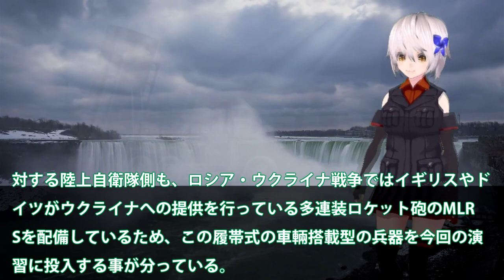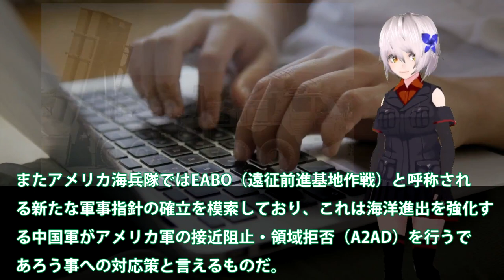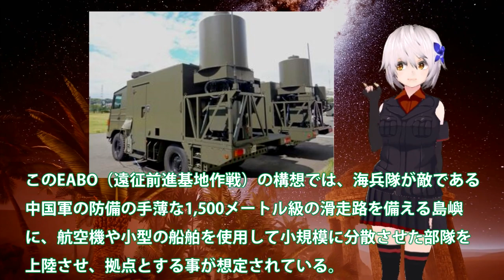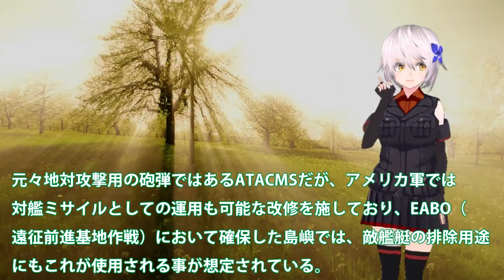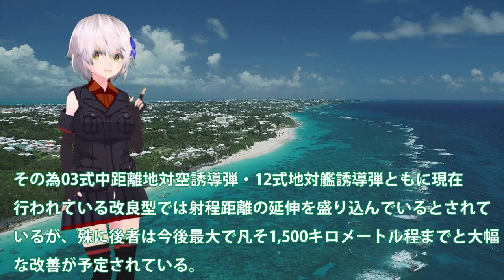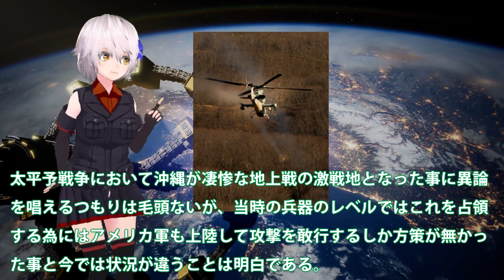陸自ハイマース訓練開始か！日米合同軍事演習で南西諸島防衛？ATACMSの装備も配備なるのか・・・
陸上自衛隊とアメリカ海兵隊での合同軍事演習でハイマースが
訓練内容に盛り込まれているとの、情報をキャッチしました。
今回は、この、日米合同軍事演習レゾリュート・ドラゴン22を
詳しく見ていきますね。北海道や南西諸島の防衛力強化は急務。

関連動画
【危機】「平和ボケだ。日本の危機だと思わなきゃ」ロシアのウクライナ侵攻で中国にも動き？台湾を攻める前に沖縄が？日本の安全保障を憂う｜アベプラ《アベマで放送中》
【基地】「台湾侵攻は尖閣有事、つまり日本の戦争だ」非武装による平和が理想？ひろゆき＆八重山日報と考える沖縄の在日米軍基地｜《アベマで放送中》
【台湾有事】沖縄の在日米軍を攻撃？アメリカと中国の緊張度はいかほど？海上輸送スペック向上で一気に奪取？ひろゆき＆国際政治学者と議論｜アベプラ《アベマで放送中》

引用・転載「出典：海上自衛隊ホームページ」
引用・転載「出典：航空自衛隊ホームページ」
引用・転載「出典：陸上自衛隊ホームページ」

【ゆっくり解説】中国の作戦大失敗‼日本が尖閣沖に3カ所巨大基地を建造⁉尖閣諸島にも基地の建造計画が浮上⁉【海外の反応】
【ゆっくり解説】総集編：ロシア軍「自衛隊弱いし北海道侵攻したろｗｗ」日本自衛隊真の実力！「壊滅しても…
陸上自衛隊ミサイル部隊の増強新設を南西諸島4島へ！「03式中SAM改」も配備？